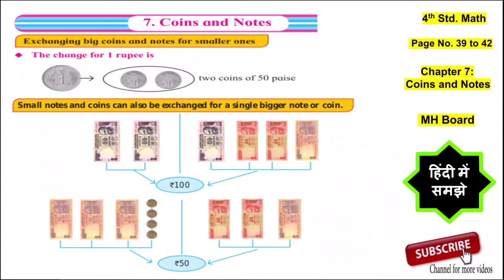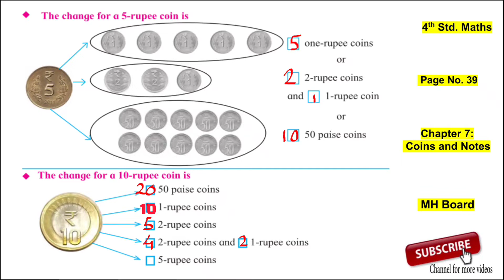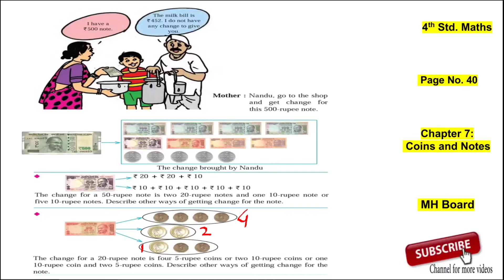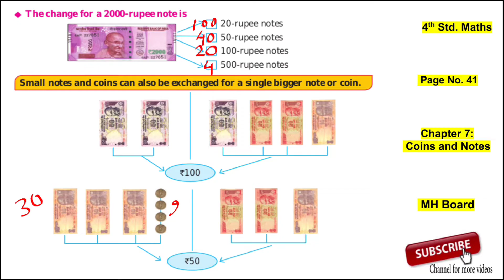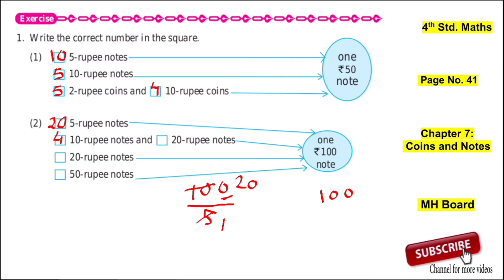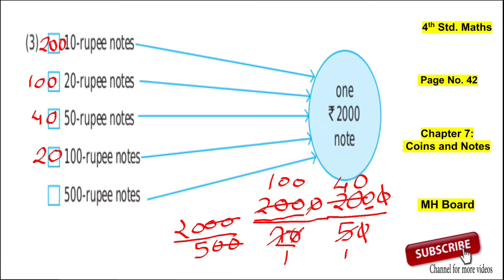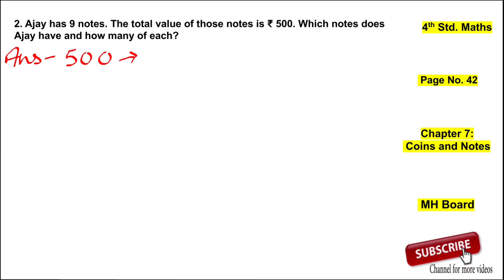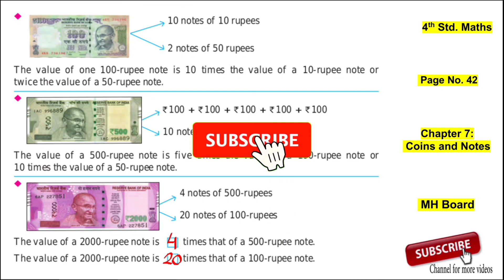4th Std Maths Chapter 7 Coins and Notes Page 39 to 42 - Hindi Explanation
This video explains, 4th Std Maths
Chapter 7 Coins and Notes Page 39 to 42
Maharashtra Board

Keep supporting.